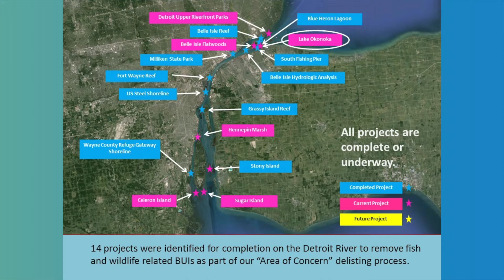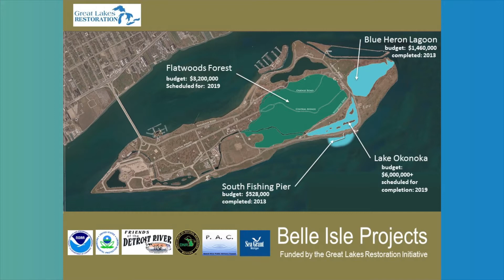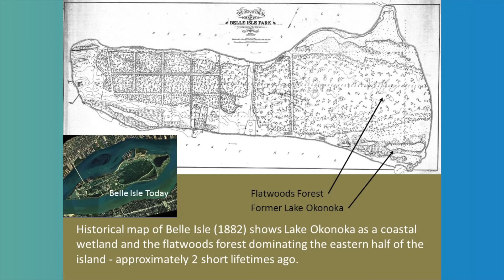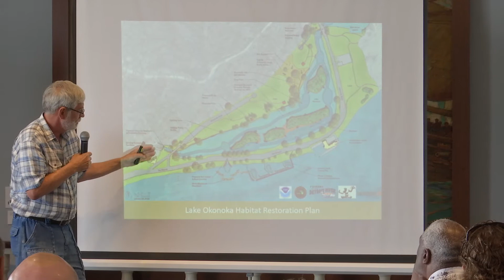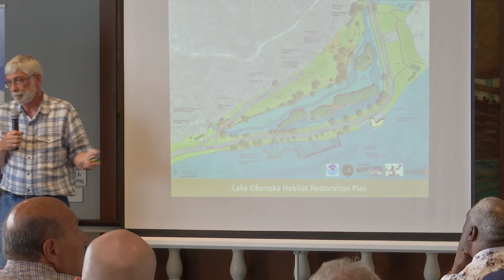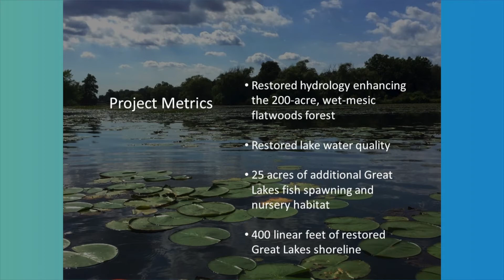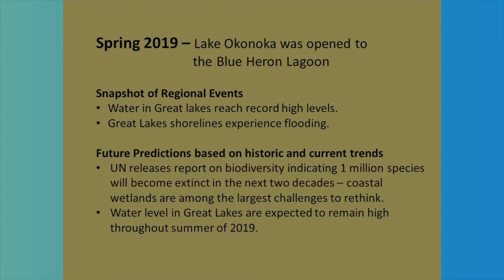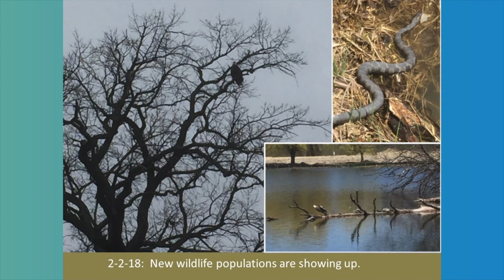Lake St. Clair Appreciation Day: Sam Lovell - Friends of the Detroit River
The Macomb County Chamber of Commerce celebrates and appreciates Lake St. Clair by showing off its wonders. Sam Lovell,  from the Friends of the Detroit River, talks about the Lake Okonka Project. They've been working on transforming Belle Isle's Lake Okonoka into a better ecosystem and welcoming back wildlife to the island.